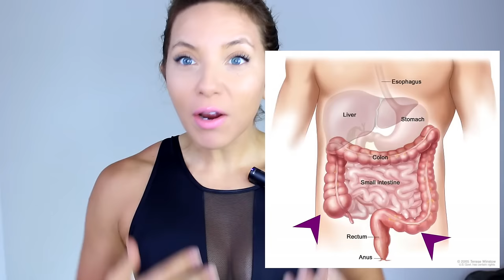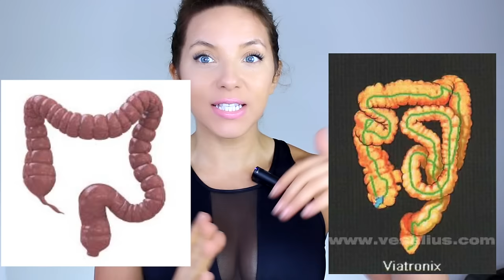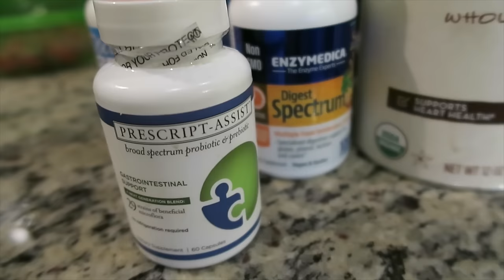HOW TO POOP BETTER -- The Need to Knows for Colon Owners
Blog Post for this Video!